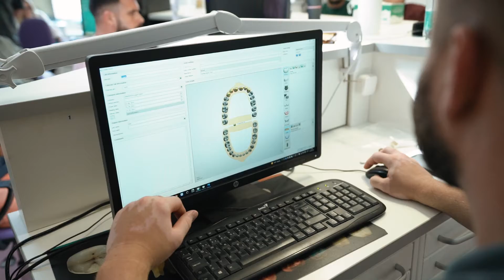Workshop: Fluxul de lucru digital în laboratorul dentar TD Dragan Stolica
Curs "Hands-on": Fluxul de lucru digital în laboratorul dentar

Lector: TD Dragan Stolica
Locație: Centrul de Training Sibdental, strada Barabas Bela 18 A, Arad
Data: 15 Septembrie 2021

DoriotDent susține periodic workshop-uri pentru dezvoltarea tehnicienilor dentari și a doctorilor stomatologi, astfel încât suntem un partener de încredere pe tot parcursul carierei experiților.